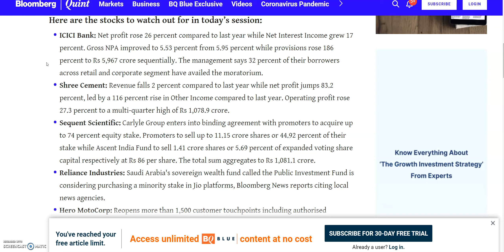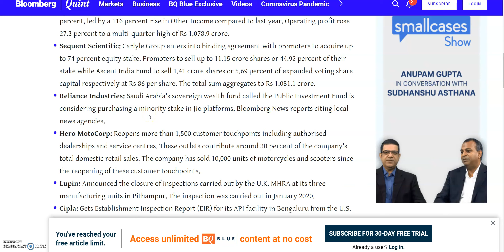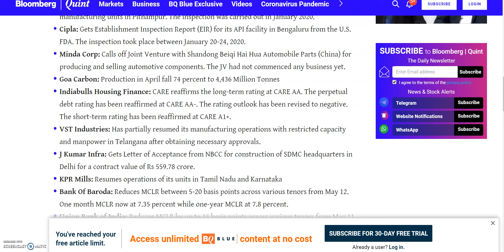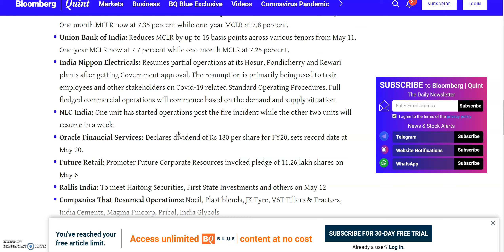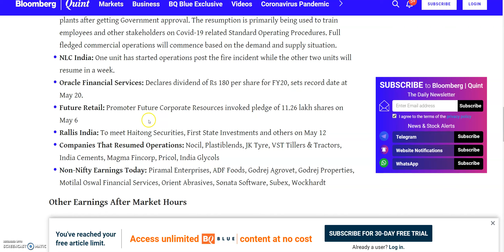STOCKS TO WATCH, Reliance Industries share, ICICI Bank, Shree Cement, HDFC AMC, Piramal Enterprises